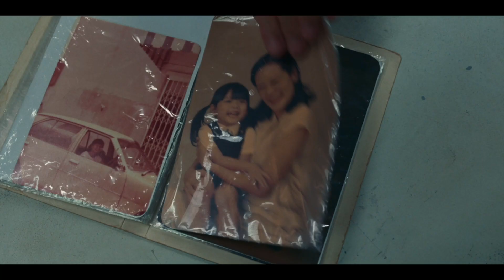ANALOG SQUAD (2023) | Trailer sub ita della serie thailandese di Netflix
AnalogSquad è una serie drama thailandese creata da Nithiwat Tharatorn e Aummaraporn Phandintong ed interpretata da Nopachai Jayanama, Namfon Kullanat e Krissanapoom Pibulsonggram.

Dal 9 dicembre 2023 su Netflix.

Un uomo di mezza età si inventa in maniera machiavellica una famiglia finta in modo da poter rivedere un'ultima volta il padre malato con cui da tempo non ha alcun rapporto.